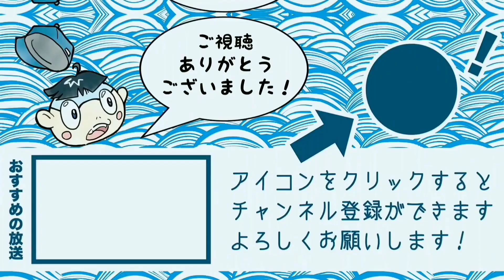【夢を叶える】ポケモンセンターでアレをチョイスしたら【Pokémon Center】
ポケモンセンター出張所in徳島駅クレメントプラザに遊びに行って来ました！スタバで新作フラペチーノを飲みながらモーニングも！！

【熱血！こやけん塾】

徳島県内外を問わず、毎週みんなでZoomお喋りをしたり、たまに集まって遊びに行ったりオンライン飲み会をしたり、ご時世に合わせた色んなイベントを企画したり…楽しいこと色々してます！新たな出会いの場になれば最高です！

koyaken_radio

BGM
魔王魂 様

Pokémon GO